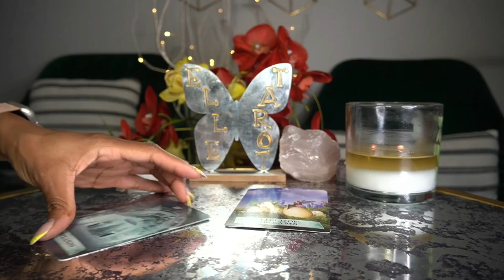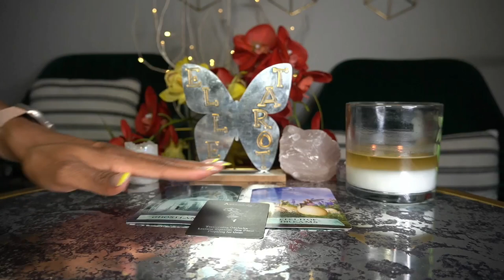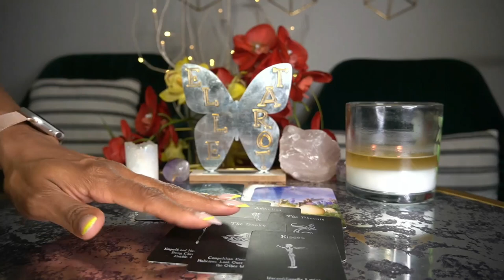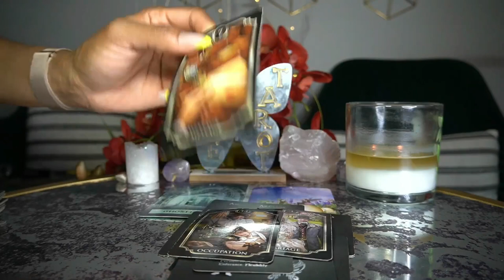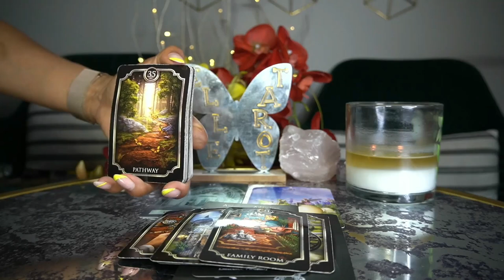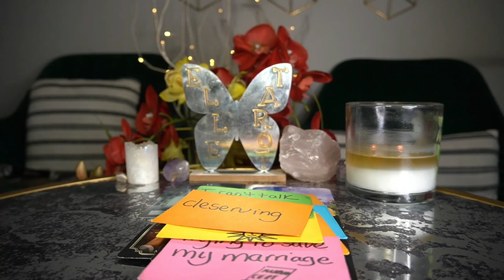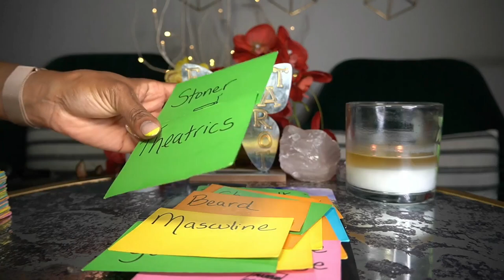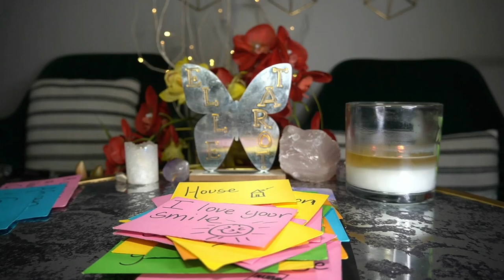AQUARIUS MAY '22 LOVE NEW AND OLD LOVE MEETUP FOR A SHOWDOWN!